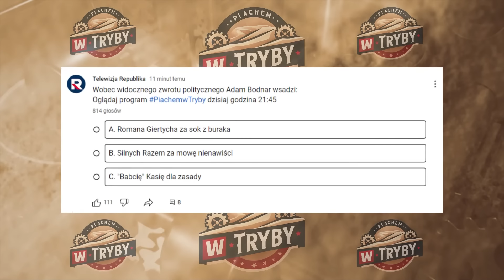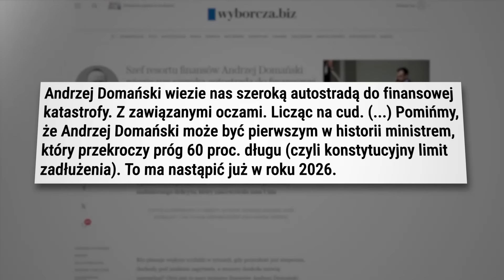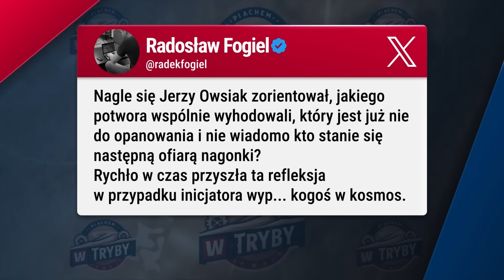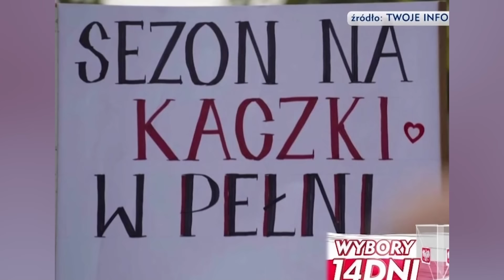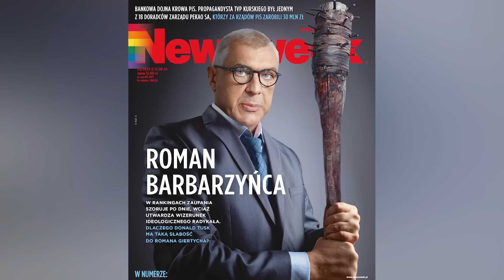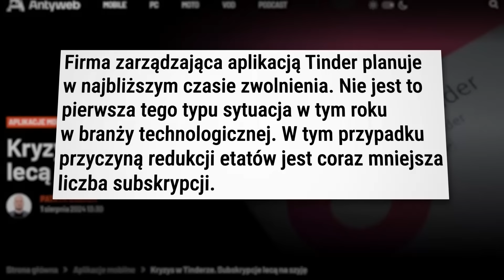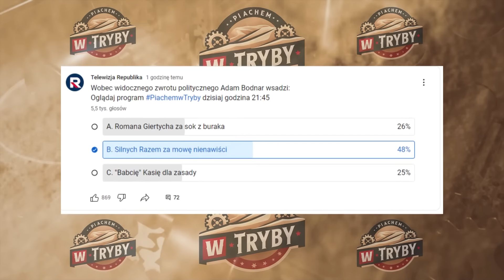Nikt nie otrzymał niższych rachunków za prąd | Piachem w tryby 04.08.2024